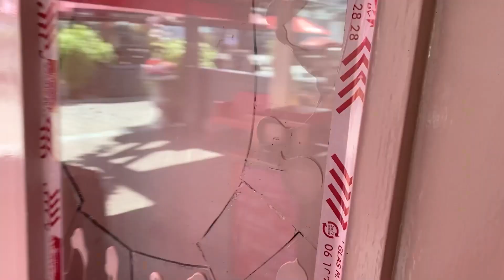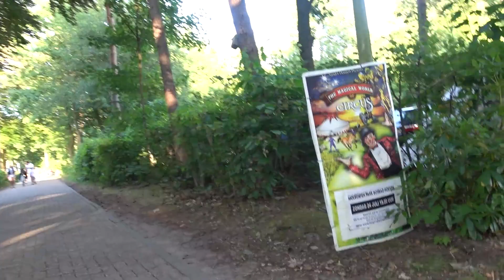ONZE RUITEN ZIJN INGESLAGEN!! - #1429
Vanmorgen werden we wakker met het bericht dat de voordeur van Maddey’s in Roosendaal gesneuveld is. Een grapjas vond het een leuk idee om te kijken hoeveel keren hij moest stoten met zijn hoofd om het glas te laten breken. Hij is gelijk opgepakt en zit vast. We moesten daarom vanmorgen gelijk aangifte doen want anders konden ze hem niet vasthouden. Dus Jan is aangifte gaan doen (de politieman kwam naar ons toe, zo fijn!) en heeft Junior meegenomen naar de lunchroom. Uiteraard mocht hij nog even op de politie motor zitten en werd de sirene aangezet. Zij dag kon niet meer stuk!

Jan heeft gewerkt in Oudenbosch en had lekkere koeken meegebracht voor koekendag.
We wilden eigenlijk naar Domburg rijden, bij de Surfschool kijken en op het strand wat eten, maar door de aangifte was alles later vandaag. Jan kon pas om 12.30 gaan slapen (tot 14.30 uur), de meiden van het hockeykamp waren zo moe (2 uurtjes geslapen…) en Madelief was nog moe van het kamp een dag ervoor. Zelf ook nog niet fit en weinig fut om te struinen door het zand dus lekker op de camping gebleven (zwembad was erg druk dus bij de caravan de speler aangezet). Floor en Guusje hebben vanmiddag geslapen. Stan is gaan helpen in de ijssalon en noud had een chill dag (ook moe van kamp). Vanavond even naar Stroop gereden om wat te eten waar Eline ook aanschoof. Ze heeft een heel leuk feestje gehad gisteren. Morgen start de laatste schoolweek. Een week vol bijzonderheden zoals de diploma uitreiking van beide dames en de eind musical van Floor. Verder staat de agenda ook echt helemaal vol gepland.

✉️ FANMAIL
Fanmail De Nagelkerkjes
Fenkelstraat 33
4731 JA Oudenbosch